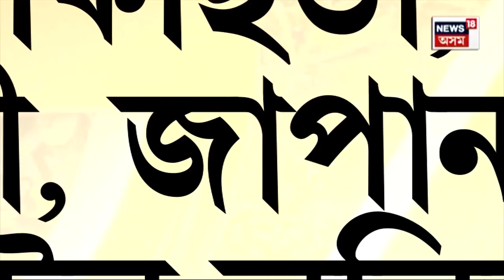G20 Summit | G-20 সন্মিলনত ভাগ ল’ব বহু বিশ্বনেতাই, ৯ ছেপ্টেম্বৰৰ পৰা নতুন দিল্লীত G-20 সন্মিলন N18V